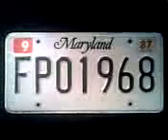Maryland FPO License Plate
My Newest Maryland License Plate
Fretrn. Order of Police
Expired September 30, 1987